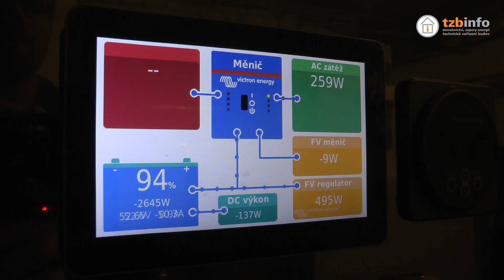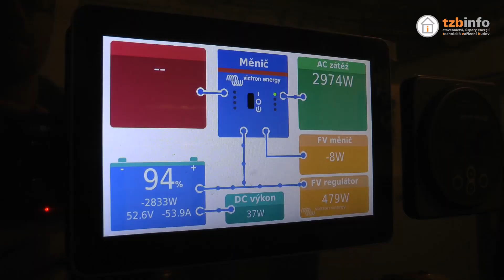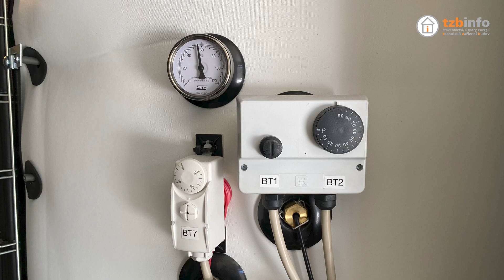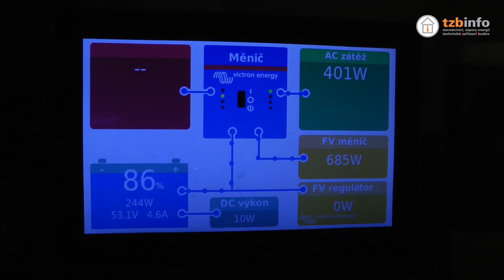Zimní test Českého soběstačného domu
Teprve zima prověří, jak zvládne fungovat dům odpojený od sítě. Vypravili jsme se na zimní návštěvu Českého soběstačného domu, abychom vyzkoušeli, zda zimní podmínky přinesou obyvatelům nějaký diskomfort.

TZB-info - Stavebnictví. Technická zařízení budov. Úspory.

ESTAV.cz - Architektura. Stavba. Bydlení.